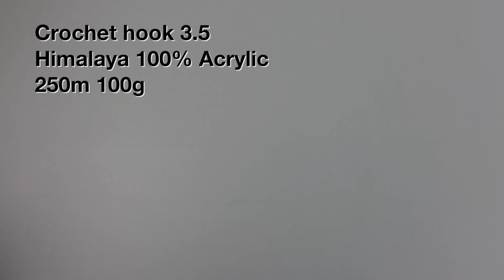Gorgeous crochet pattern 2023! It's very beautiful! Ideal for blanket, shawl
Learn how to crochet a beautiful baby blanket with this easy-to-follow tutorial. This beginner-friendly pattern will guide you step-by-step, so you can create a special and cozy blanket for your little one or as a heartfelt gift.